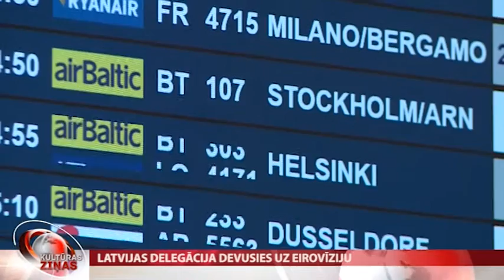Latvijas delegācija devusies uz Eirovīziju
Šodien, Latvijas pārstāvis Eirovīzijā - Justs, kopā ar komandu devās uz Zviedrijas galvaspilsētu Stokholmu.  Kopš uzvaras Latvijas Televīzijas autoru un izpildītāju konkursā "Supernova" jaunais mūziķis gandrīz visu savu laiku veltījis pilnveidojot savu priekšnesumu. Vai viņa pūles atmaksāsies raudzīsim 12. maijā, kad Justs atklās otro dziesmu sacensību tūri. Mirkli pirms iekāpšanas lidmašīnā ar mūziķi tikās Andris Gross.